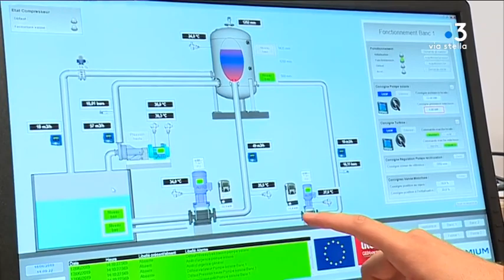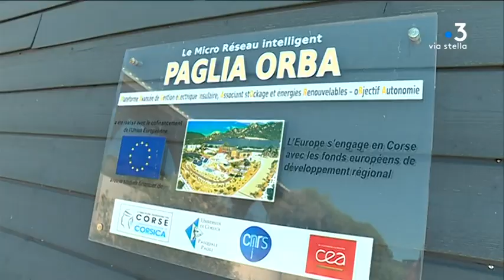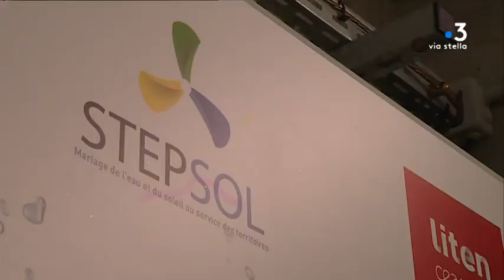Énergie : Stepsol, la startup corse qui veut rendre autonome des zones reculées grâce au solaire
Stepsol est une société qui a conçu et développe une solution de stockage d'énergie à partir de l'énergie solaire. Ce dispositif peut rendre autonome des zones reculées.

Intervenants - Didier Pierrat-Agostini, Responsable de Stepsol ; Pierre-François Damiani, Etudiant Paolitech en stage chez Stepsol ; Gregory Bouvet, gérant d'un bureau d'etudes en Nouvelle Caledonie.
Equipe - Pierre Simonpoli ; Stéphane Lapera ; Dominique Lameta.